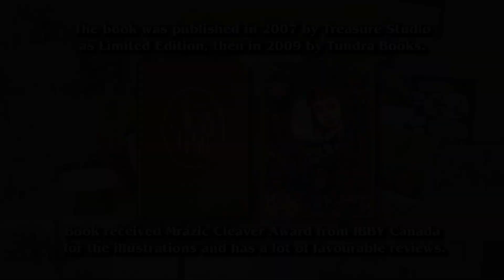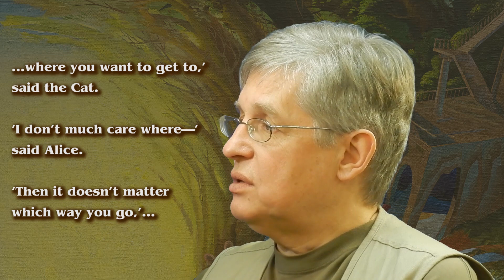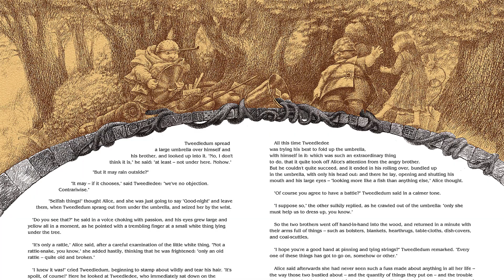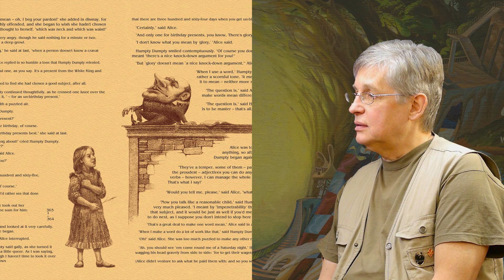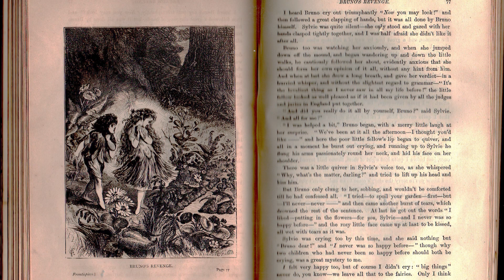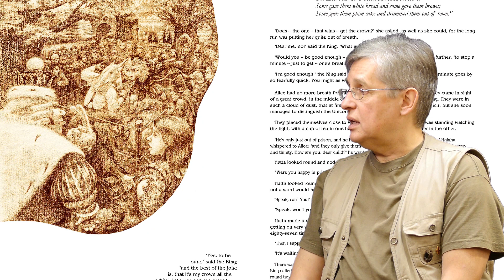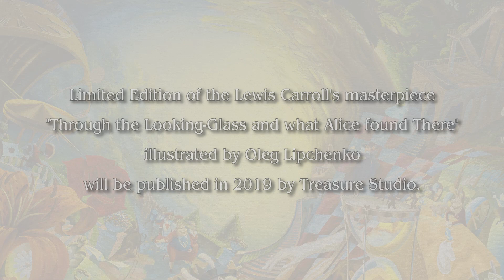Artist Oleg Lipchenko Interview about his illustrations to "Alice in Wonderland" and "Looking-Glass"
Interview with artist Oleg Lipchenko about his illustrations to "Alice in Wonderland" and "Looking-Glass". Illustrator answers to the questions about his long term obsession with the theme and work on illustrations to both books, as well as to the other Lewis Carroll creation "The Hunting of the Snark".
Limited Edition of the Lewis Carroll's masterpiece "Through the Looking-Glass and What Alice found There" illustrated by Oleg Lipchenko will be published in 2019 by Treasure Studio.

Interviewer:    Evelyn Tkachenko

Video:          Treasure Studio

Lonesome Star by Unicorn Heads

Bike Sharing to Paradize by Dan Bodan

Maybe this Time by JR Tundra

Hi, my name is Oleg Y. Lipchenko, I am an artist and illustrator. I am a founder of "Treasure Studio", small press publisher.

In 2007, I illustrated and published the Limited edition of "Alice's Adventures in Wonderland". Then publishing house "Tundra Books", Canada, published "Alice in Wonderland" with my illustrations and in 2009 I received the Mrazic-Cleaver Award for my illustrations from IBBY Canada. So, publications of my Carrolliana started. But the actual work on illustrating Alice started a lonп-long ago. My interview is about that. I'm happy to introduce to you the interviewer — my granddaughter Evelyn Tkachenko, she is the high school student and grandfather's good helper with English and a lot about media.